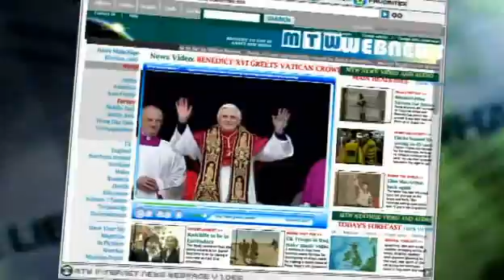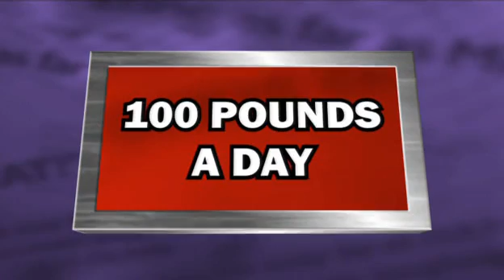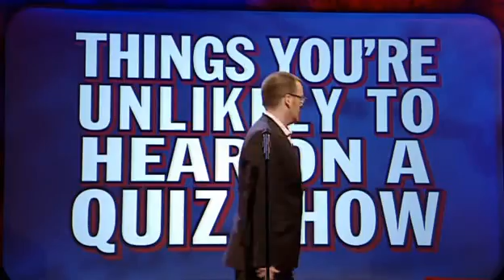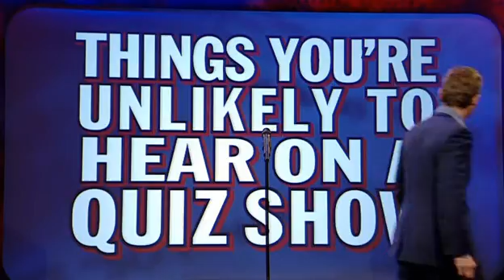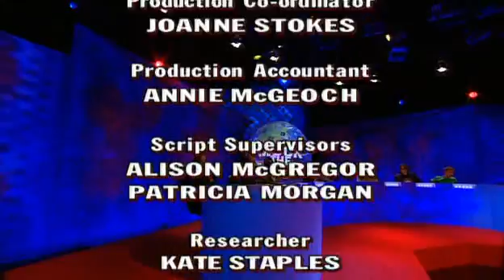Mock The Week Season 6 Episode 2